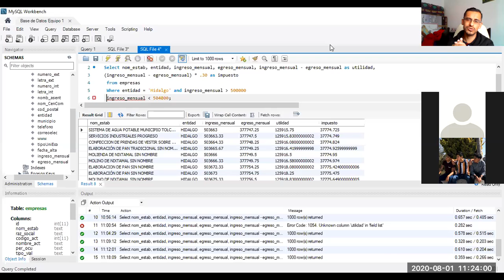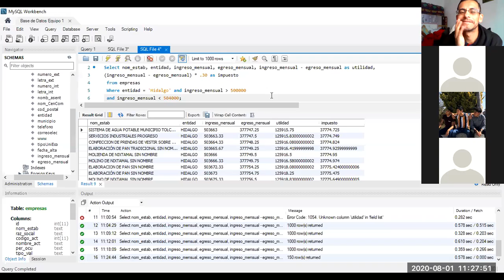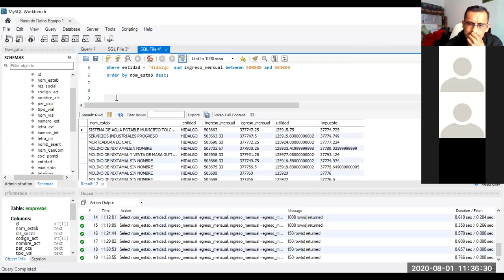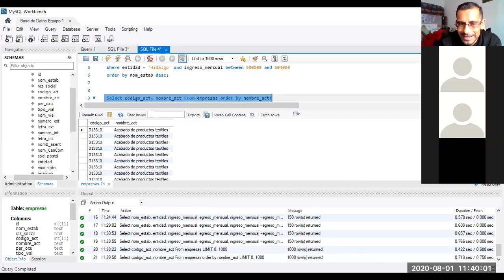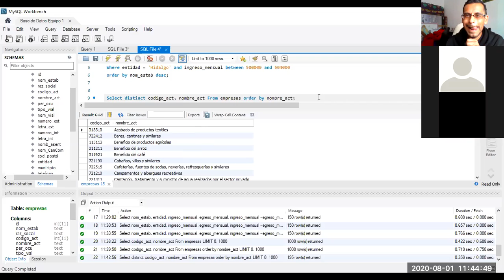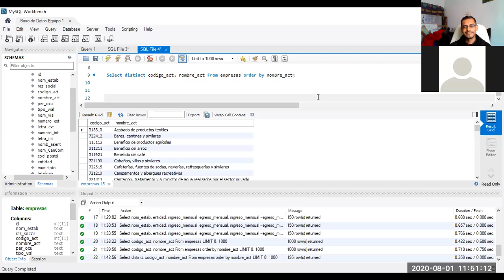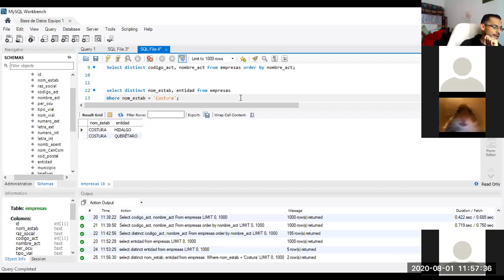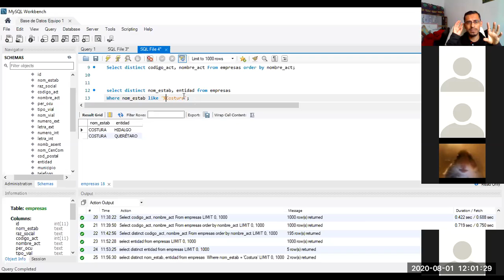Clase 2020-08-01 2do H pt 03